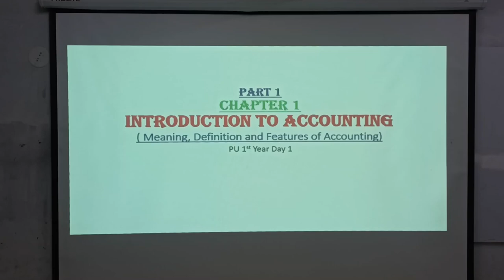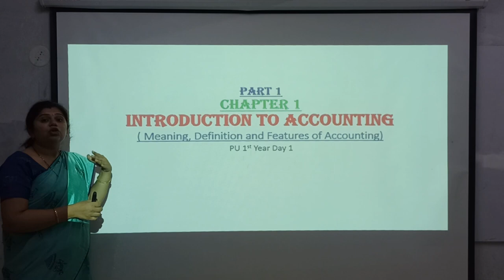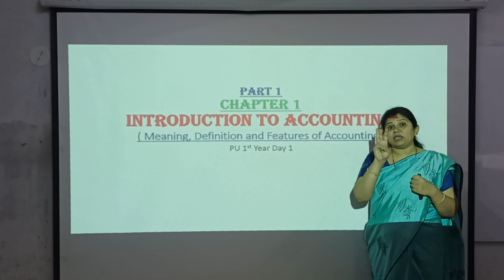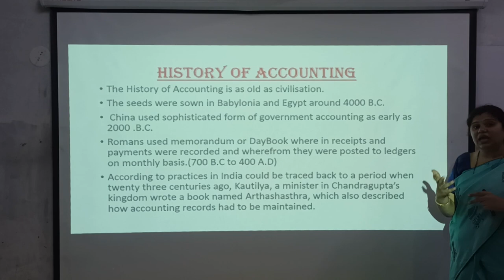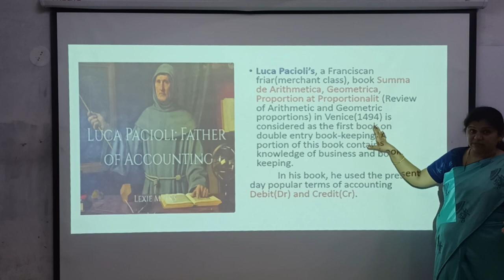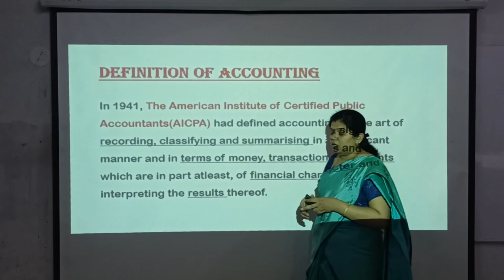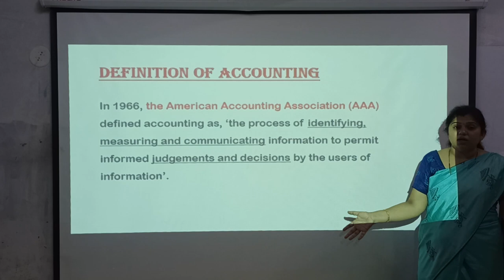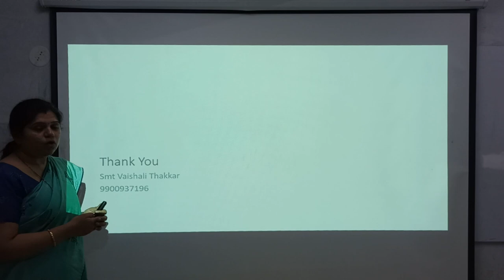D1| PU-I ACCOUNTANCY| INTRODUCTION TO ACCOUNTING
BY V V THAKKAR